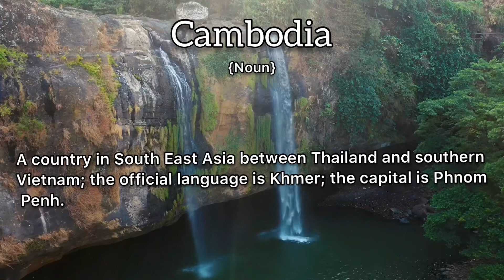Cambodia Meaning : Definition of Cambodia